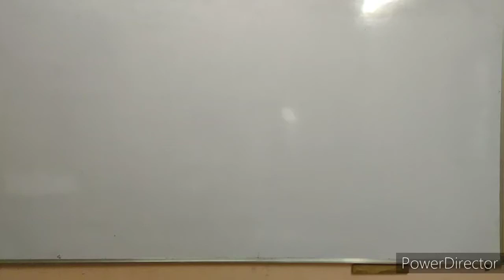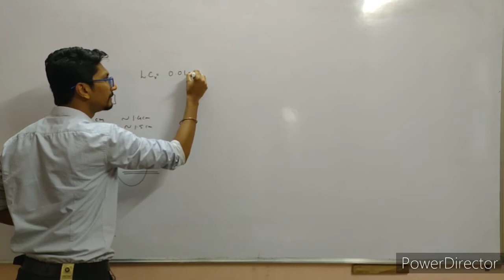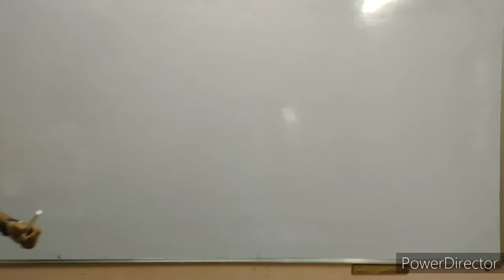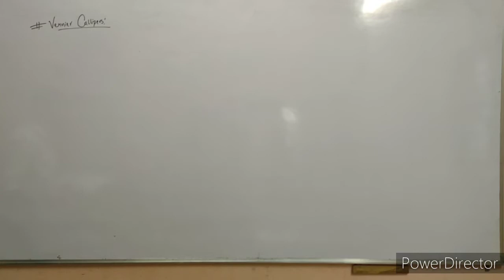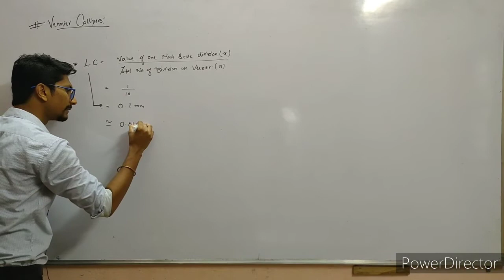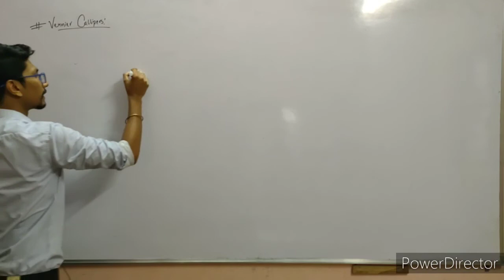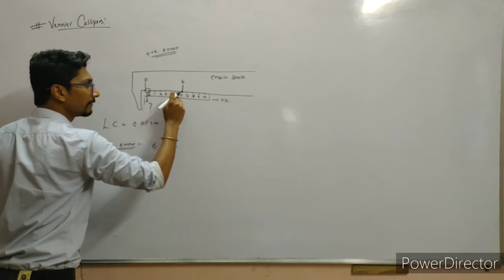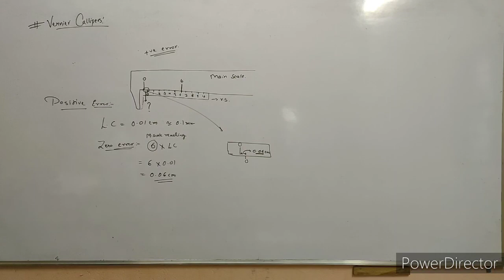Measurements & Experimentations ...Part_5